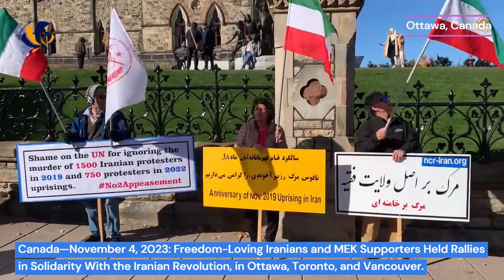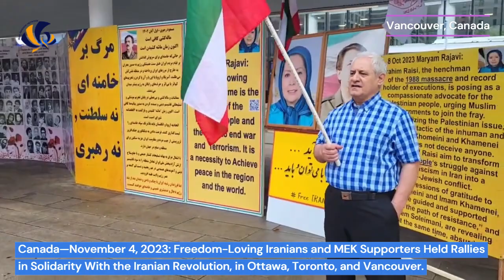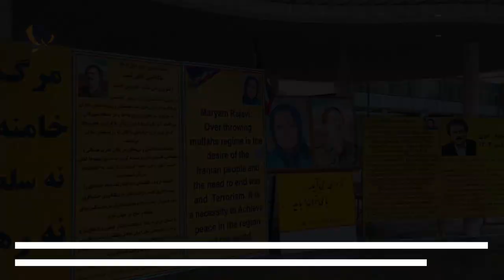Ottawa, Toronto & Vancouver—Nov 4, 2023: MEK Supporters Rallies in Support of the Iran Revolution.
Canada—November 4, 2023: Freedom-Loving Iranians and MEK Supporters Held Rallies in Solidarity With the Iranian Revolution, in Ottawa, Toronto, and Vancouver.